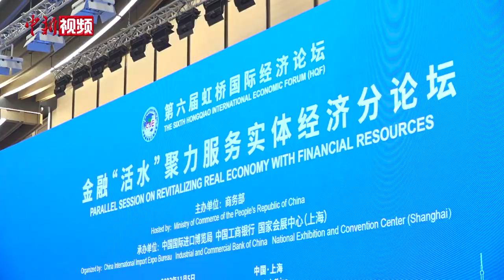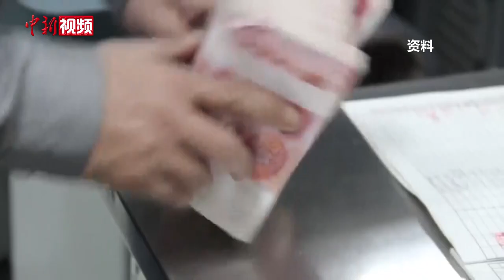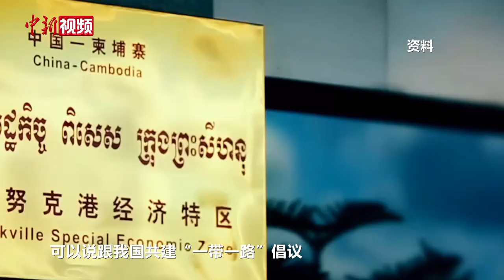虹桥聚共识：金融“活水”如何润泽实体经济？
11月5日，第六届虹桥国际经济论坛“金融‘活水’”聚力服务实体经济”分论坛在上海举行。多位行业代表、学者齐聚，共论金融赋能实体经济发展之道。